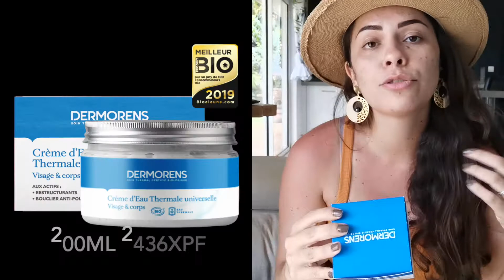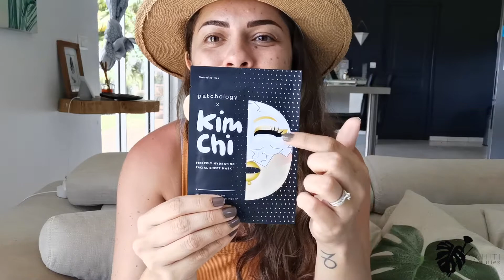Mes découvertes du moment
Bonjour les Beautés! Je vous partage dans cette vidéo du jour, mes découvertes beauté du moment. Des produits, de belles marques qui méritent que j'en parle. Je vous souhaite à tous un très bon dimanche ensoleillé et une très belle semaine à venir...
Produits utilisés :
- Huile multifonction Les Laboratoires de Biarritz, 100ml, 1995XPF à la Pharmacie Lafayette PF
- Lait solaire SPF50 Les Laboratoires de Biarritz, 100ml, 2455XPF à la Pharmacie Lafayette PF
- Crème d'eau Thermale universelle de Dermorens, 200ml, 2436XPF à la Pharmacie Lafayette PF
- Lait rééquilibrant thermal de Dermorens, 400ml, 1632XPF à la Pharmacie Lafayette PF
- Produit nettoyant écologique l'eau de Mahikea en vente dans les grandes surfaces
- Huile essentielle de tea tree bio, 646XPF à la Pharmacie Lafayette PF
- Masque en tissu de la marque Patchology, 2600XPF chez PULP Tahiti
- Gamme Moroccanoil en vente coiffeur de la rue